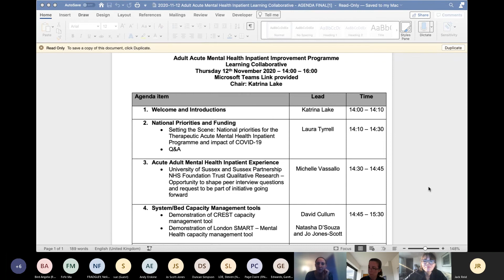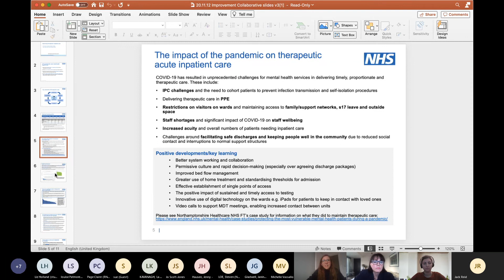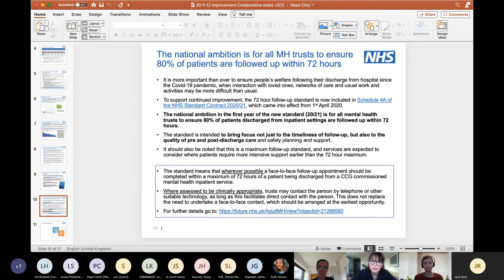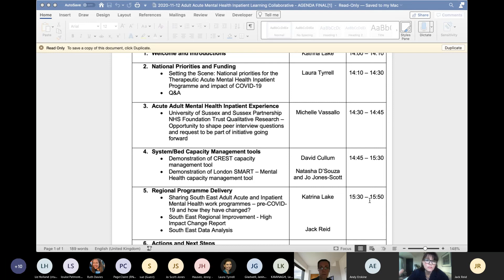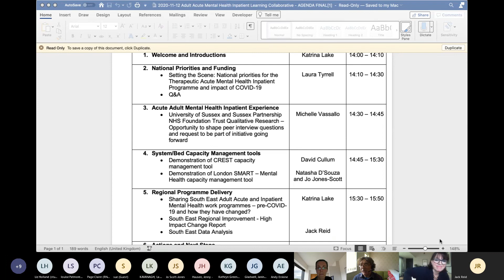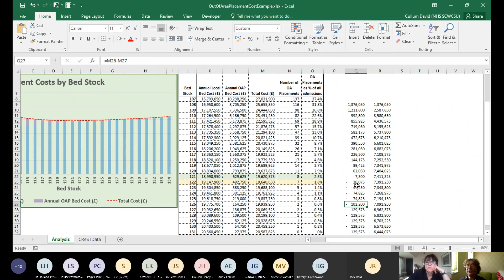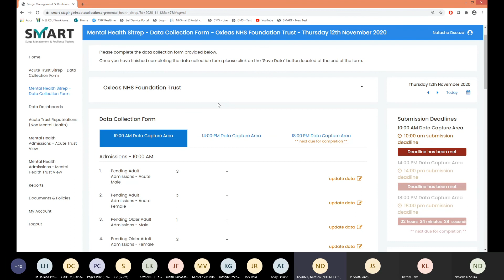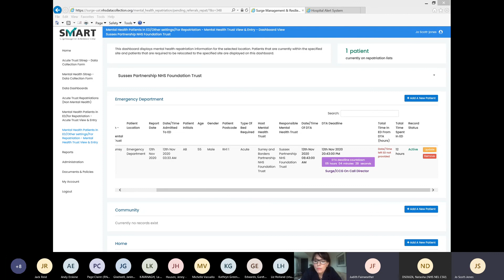Adult Acute Mental Health Inpatient Improvement Learning Collaborative film